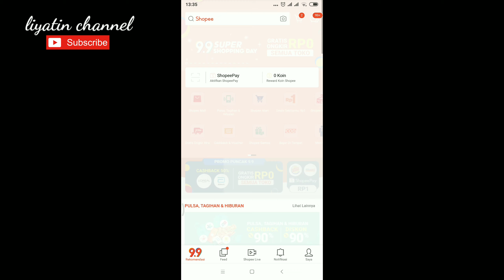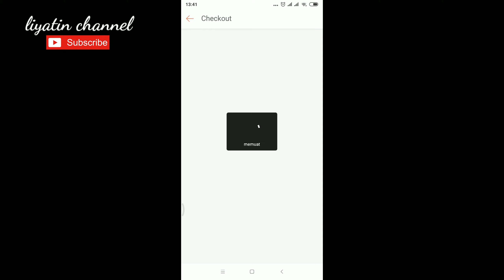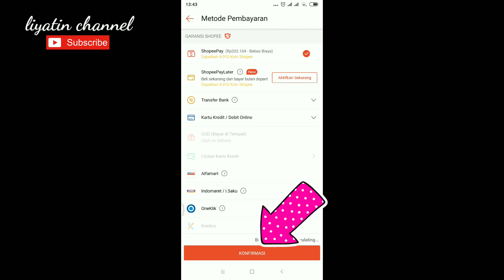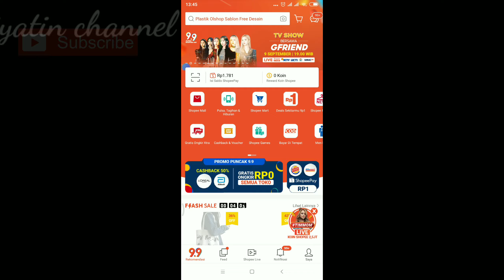Cara Bayar Belanjaan di Shopee Pakai Shopeepay || Lengkap || Terbaru 2020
Assalamu'alaikum...
Sekali lagi makasih yaaa.. 🙏😊

kali ini kita membahas mengenai cara bayar pakai shopeepay, plus dapat bonus cara bayar belanjaan di dua toko sekaligus dengan beda jasa pengiriman dan dengan sekali check out. jadi lebih hemat voucher gratis ongkir + cashback ya kak.. Yuuk kepoin video nya sampai habis ya.. ^_^

Makasih teman - teman... ❤
Wassalamu'alaikum.. 